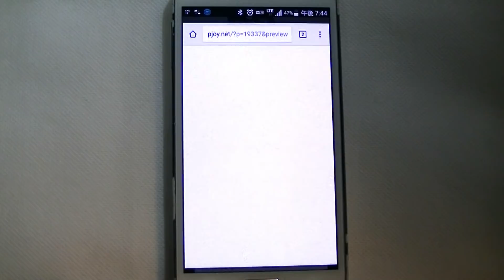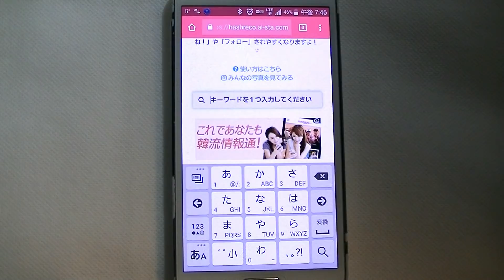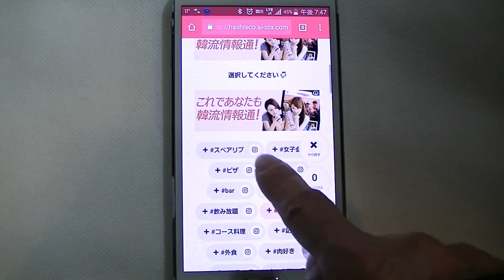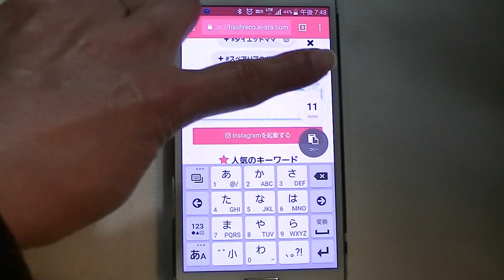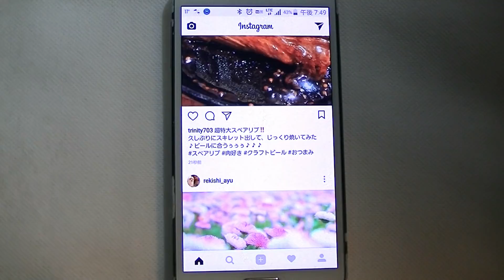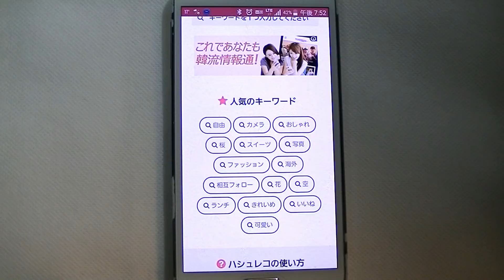【インスタグラムの使い方】ハッシュタグ・おすすめのハッシュタグでフォロワーアップ！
どのようなハッシュタグを付けたらいいか？どんなハッシュタグがおすすめか、簡単に調べて付けることができます。